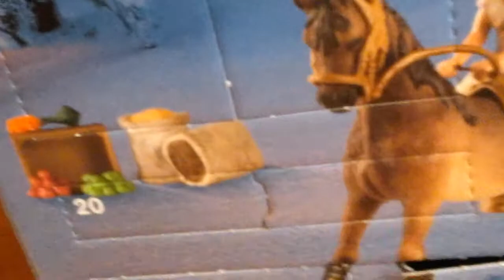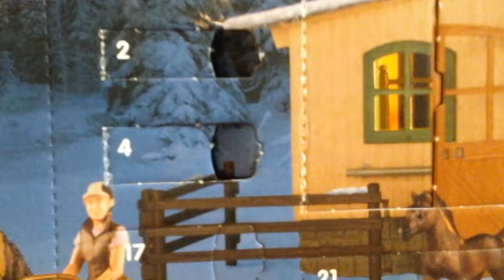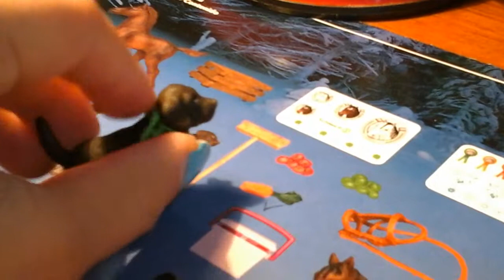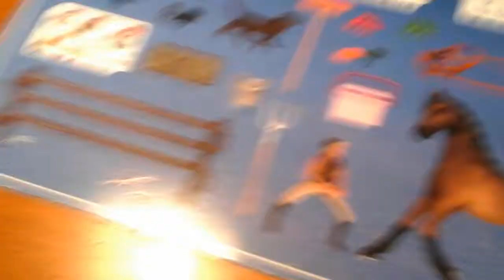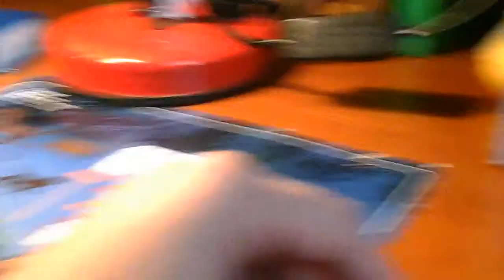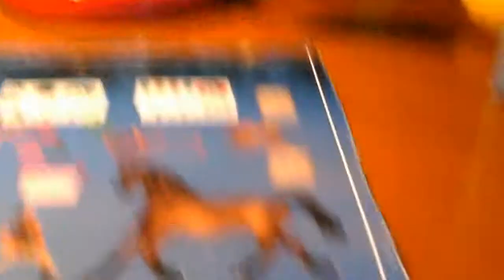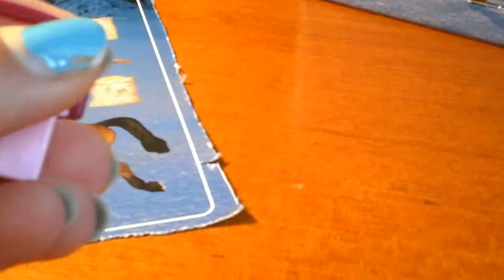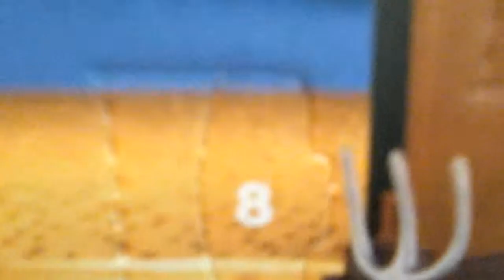Calendario dell'Avvento scheich: 7° casella